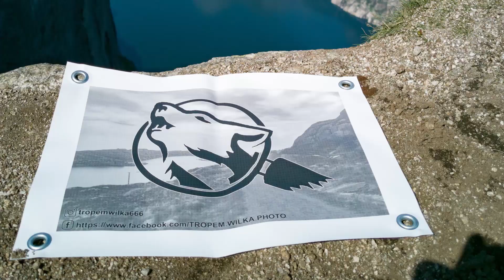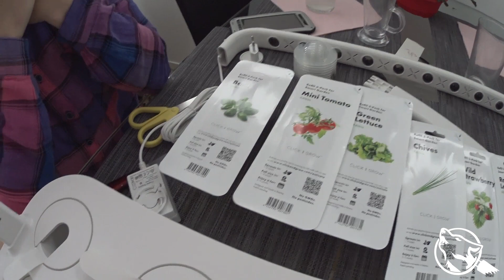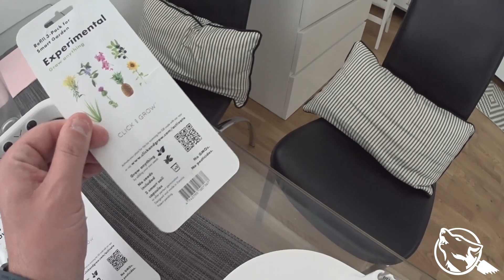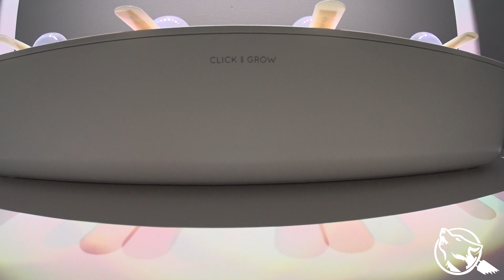Jedziemy po zioło. Click and grow - smart garden.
Unboxing oraz uruchomienie domowej hodowli :)
Zapraszam do zaglądnięcia na: